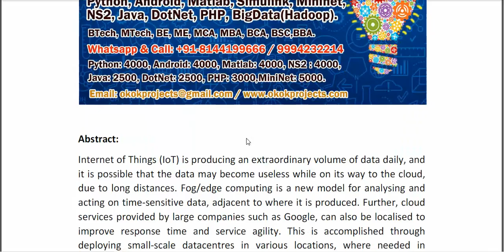epcAware A Game Based, Energy, Performance and Cost Efficient Resource Management Technique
IEEE PROJECTS 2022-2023 TITLE LIST

Support Including Packages
* Complete Source Code
* Complete Documentation
* Complete Presentation Slides
* Flow Diagram
* Database File
* Screenshots
* Execution Procedure
* Readme File
* Video Tutorials
* Supporting Softwares
Support Specialization
* 24/7 Support
* Ticketing System
* Voice Conference
* Video On Demand
* Remote Connectivity
* Document Customization